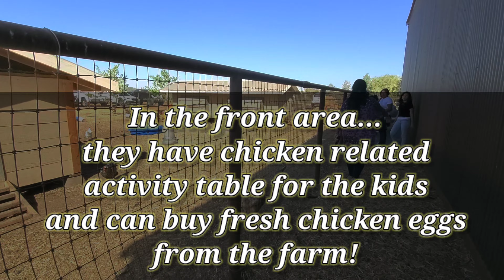Sweet Thistle Farm Pumpkin Patch Adventure /Clovis California